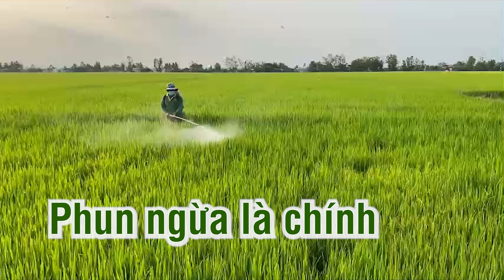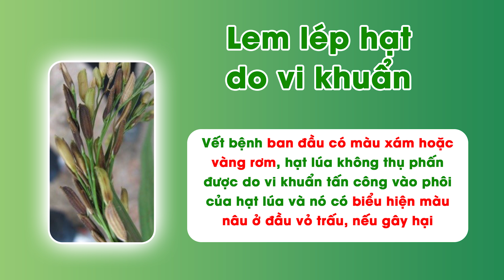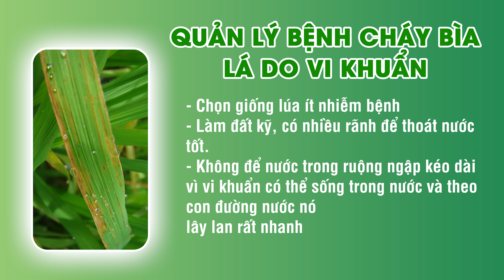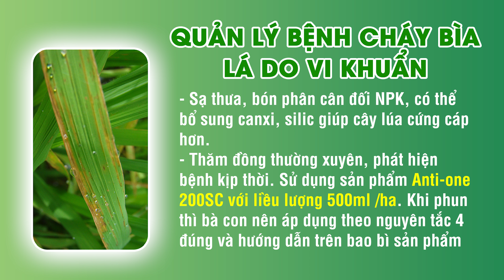Phú Nông Kết Nối (Kỳ 19)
- Lem lép hạt do nấm và do vi khuẩn gây ra khác nhau như thế nào?
- Cách quản lý bệnh cháy bìa lá lúa hiệu quả
🗓 Chương trình được đăng tải định kỳ lúc 𝟏𝟔𝐠 𝐭𝐡𝐮̛́ 𝟒 𝐡𝐚̀𝐧𝐠 𝐭𝐮𝐚̂̀𝐧 𝐭𝐫𝐞̂𝐧 𝐜𝐚́𝐜 𝐧𝐞̂̀𝐧 𝐭𝐚̉𝐧𝐠 𝐝𝐢𝐠𝐢𝐭𝐚𝐥 𝐂𝐨̂𝐧𝐠 𝐭𝐲 𝐓𝐍𝐇𝐇 𝐏𝐡𝐮́ 𝐍𝐨̂𝐧𝐠.
☎ Hãy “Kết Nối” với Phú Nông bằng cách bình luận trực tiếp vào bên dưới video hoặc qua đường dây nóng miễn phí 𝟏𝟖𝟎𝟎𝟏𝟏𝟔𝟑 bà con nhé.